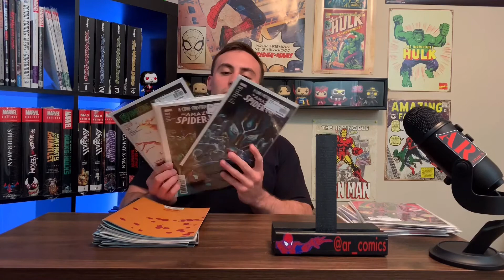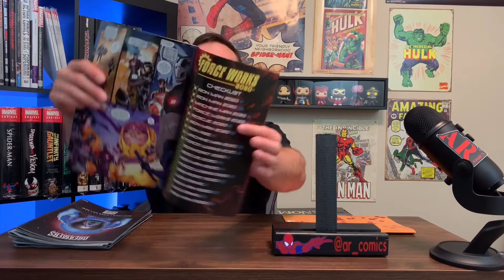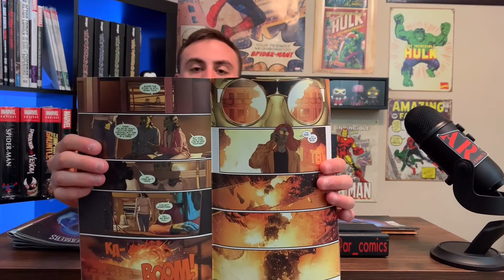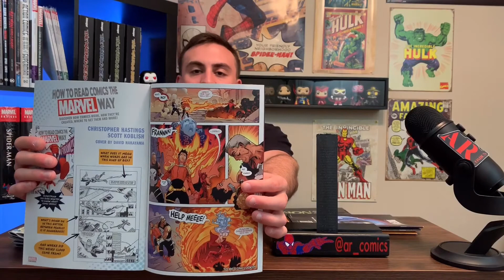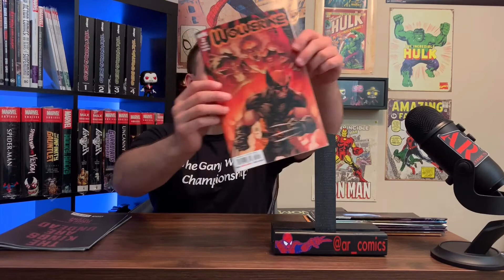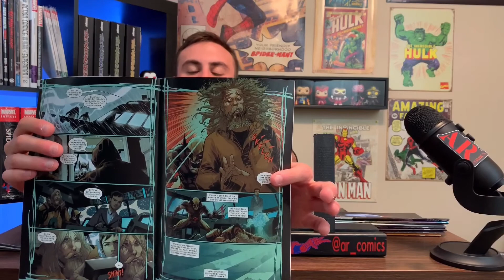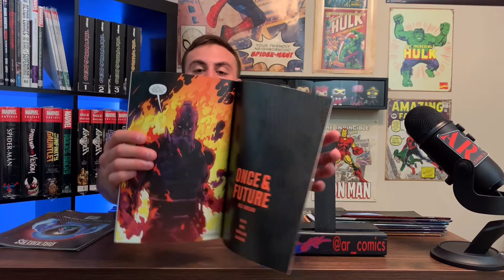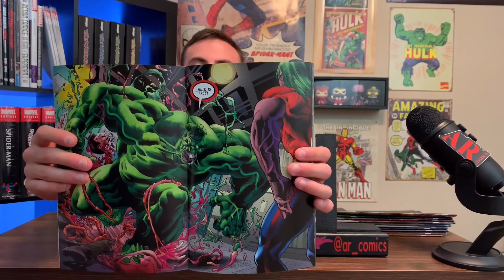Final New Comic Book Day Reviews (3/25/2020 Releases)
Today I will be going over books from our final NCBD for awhile. I still will be reviewing books from all years!